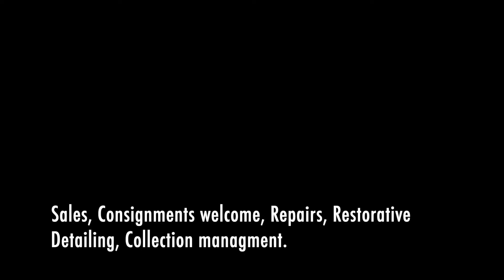1960 Land Rover 88 Series II 4x4 test drive!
1960 Land Rover 88 Series II 4x4 test drive!